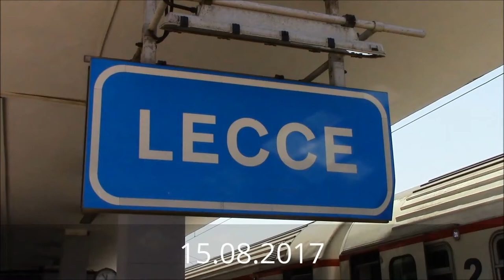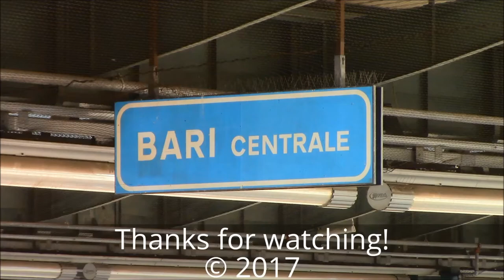Trenitalia R 12520 Lecce ⇒ Bari Centrale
The journey aboard Regional Train R 12520 from Lecce to Bari Centrale.

Il viaggio a bordo del treno regionale R 12520 da Lecce a Bari Centrale.

Mitfahrt an Bord  Regionalzug R 12520 zwischen Lecce und Bari Centrale.